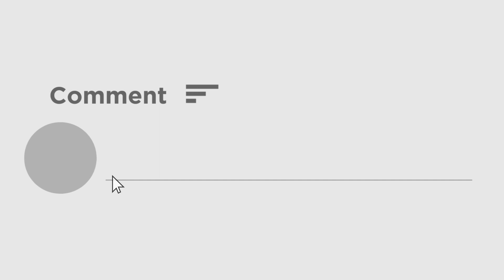चक्रवात तूफान 'तौकते' का कहर, दक्षिण कन्नड़ में जिले में 100 से ज्यादा घर तबाह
वीडियो डेस्क। चक्रवात तौकते ने  दक्षिण कन्नड़ जिले में भारी तबाही मचाई है। यहां खूब बारिश हुई है।  जहां लगभग 75 किमी प्रति घंटे की रफ्तार से हवाएं चल रही हैं। भारत मौसम विज्ञान विभाग (आईएमडी) ने शनिवार को यहां यह जानकारी दी। आईएमडी ने रविवार को पश्चिमी घाट क्षेत्र से सटे कुछ स्थानों - बेलगावी, चिक्कमगलुरु, दक्षिण कन्नड़, हसन, कोडागु, शिवमोग्गा, उडुपी और उत्तर कन्नड़ जिलों में भारी से बहुत भारी बारिश की चेतावनी दी है। जिले में लगभग 120 घर क्षतिग्रस्त हो गए है।
राज्य प्राकृतिक आपदा लोगों के रेस्क्यू में जुटी है। लोगों को राहत केंद्रों में शिफ्ट किया जा रहा है।